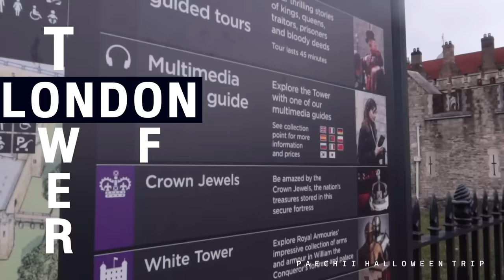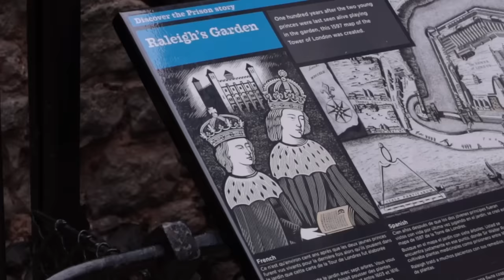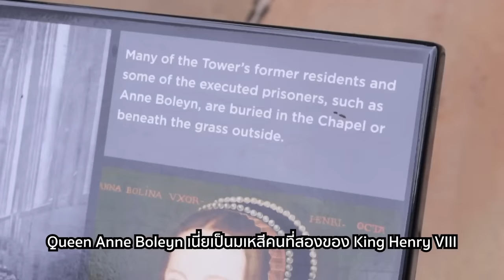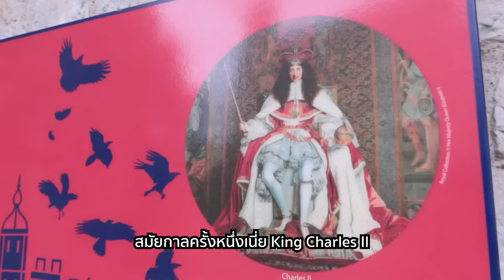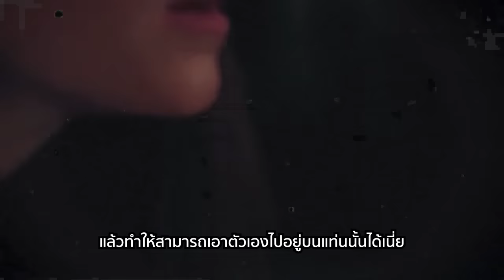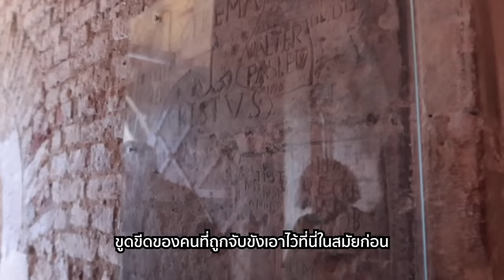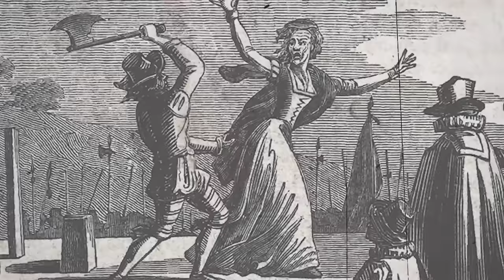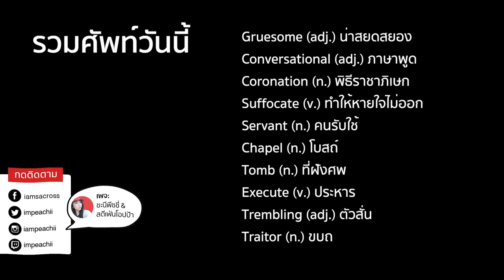วังโหดตำนานหลอน ผีดุอันดับต้นของลอนดอน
ต้อนรับฮาโลวีนด้วยการพาไปดูพระราชวังที่ผีดุเป็นอันดับต้นๆของอังกฤษ เล่าตำนานหลอนของเจ้าชายสองพี่น้องที่หายสาบสูญอย่างปริศนา ผีหัวขาดที่เล่าลือกันว่าเป็นวิญญาณของคนในราชวงศ์ ฯลฯ